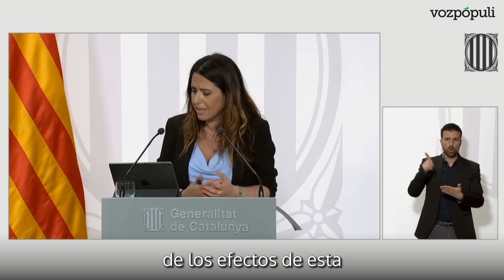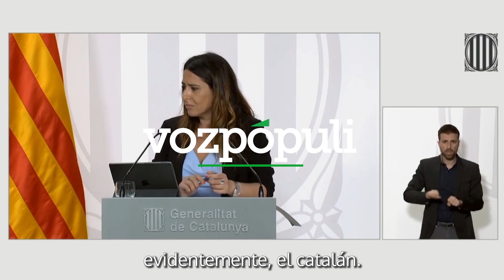La Generalitat recurre la orden del TSJC del 25% en castellano y ultima un decreto consensuado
La Generalitat ha presentado este martes un recurso de reposición contra el auto del Tribunal Superior de Justicia de Cataluña (TSJC) de aplicar la sentencia que fija un 25% de castellano en la escuela catalana. En rueda de prensa posterior al Consell Executiu, la portavoz del Govern, Patricia Plaja, ha explicado que el recurso pide suspender los efectos del auto hasta que se resuelve el recurso por los "graves perjuicios que puede suponer a toda la comunidad educativa" aplicar esta orden.